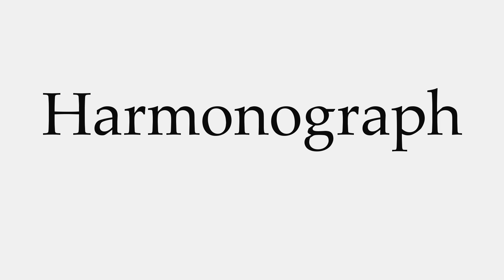How to Pronounce Harmonograph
This video shows you how to pronounce Harmonograph